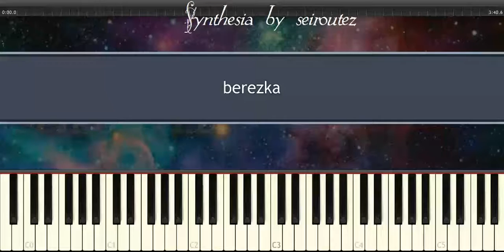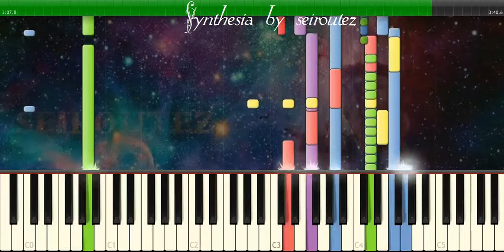[Synthesia][MIDI] berezka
[Synthesia][MIDI]